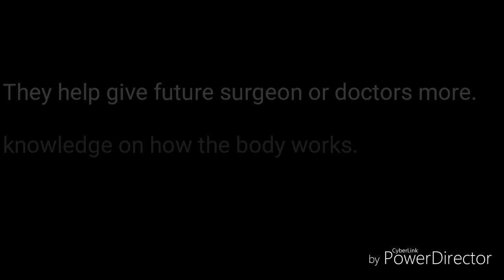Rat autopsy trailer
Steps on performing a rat autopsy